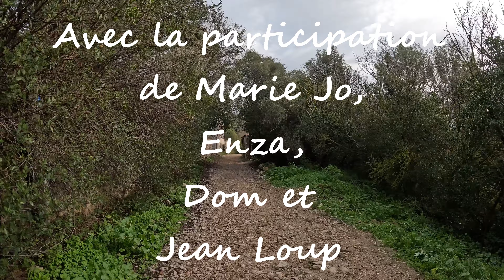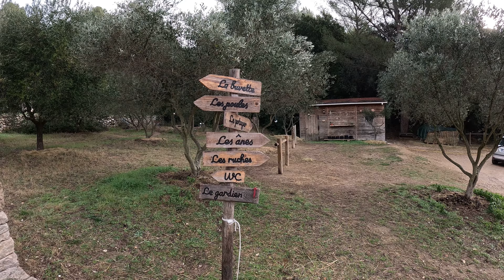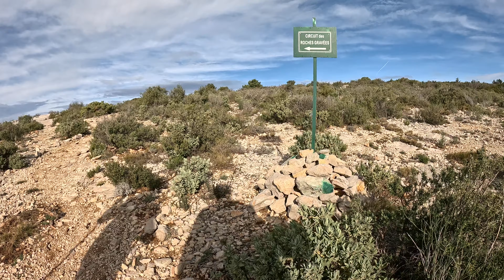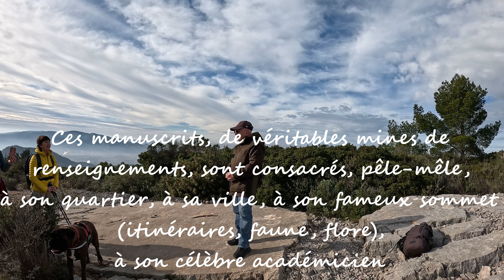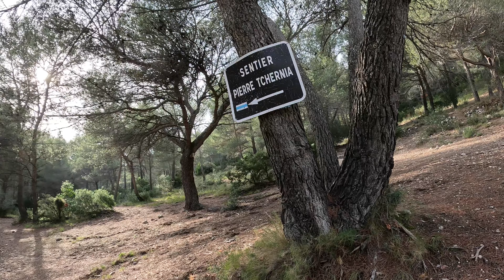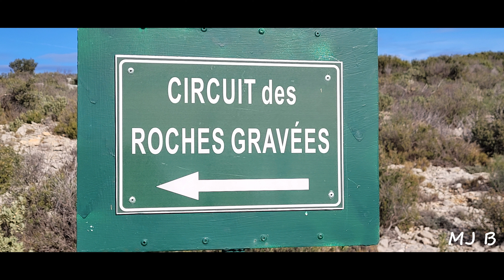Randonnée en Provence : Le Garlaban 2, la grotte de Manon, gravures sur roche de Louis Douard.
Randonnée  : Domaine de la Font de Mai, Col et sommet du Garlaban, La grotte de Manon des Sources au vallon des Piches, Le sentier Marcel Pagnol, le sentier des scolopendres, le puits de la Femme sans tête, la ruine et le Ruissatel, les roches gravées par Louis Douard représentant les scènes de films de Marcel Pagnol comme la partie de cartes, Fanny, Jean Giono, Fernandel et Raimu dans la fille du puisatier, le cadran solaire ainsi que des gravures représentant la faune et la flore de Provence. Passage par le Pas de Garrigue et le col Salis, le col d'Aubignane et le hameau en ruine d'Aubignane où furent tournées des scènes du film Regain avec la maison de Panturle, la ferme d'Angèle décors du film Angèle.
Distance 15 Km et un D+ de 731 de m